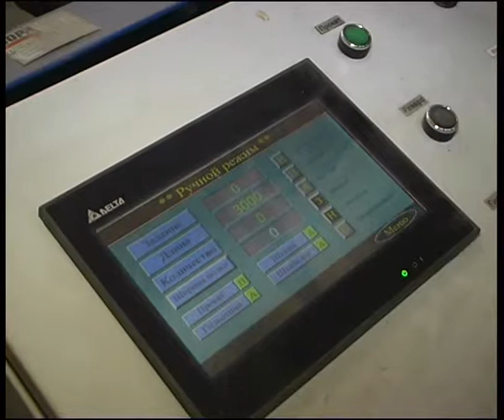MZKM 1.flv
Алексей Челейкин - Магнитогорский завод кровельных материалов "КровСтрой", Alexey Cheleykin - Magnitogorsk rolling mill plant "KrovStroy" .